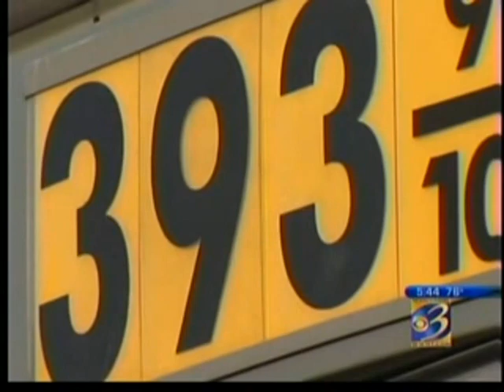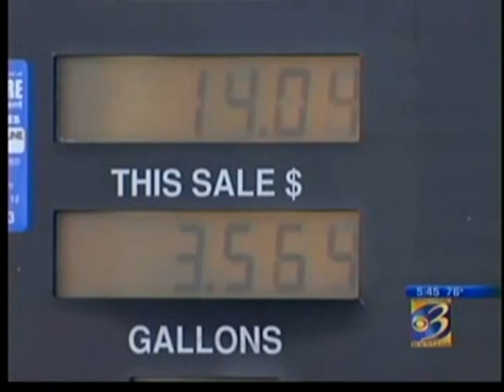Upton discusses gas prices, national energy strategy w/ local job creators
Congressman Fred Upton (R-St. Joseph) met with Kalamazoo-area business leaders and the Kalamazoo Regional Chamber of Commerce to discuss the impact of high energy prices on the local economy and area job creators, as well as the need to adopt a long-term national energy policy.  Upton, who serves as Chairman of the House Energy and Commerce Committee, has championed an "all of the above" energy strategy that puts an emphasis on North American energy production to meet our nation's future energy needs and lessen our dependence on overseas suppliers.